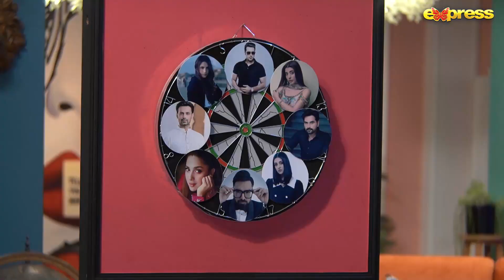Kill Marry & Date? | Sami Khan | The Talk Talk Show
Watch this Sunday at 8:00 PM , only on Express TV

The Talk Talk Show is unlike any other, featuring traditional elements of a fun show mixed with a side of unconventional intrigue, setting it apart from what we’re typically used to. Hosted by none other than the charismatic Hassan Choudary.